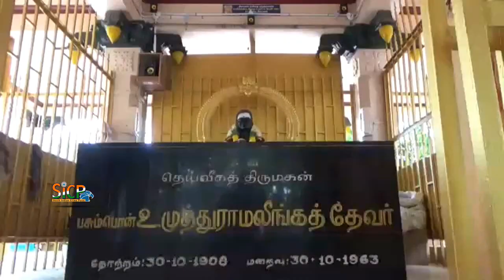Thevar Jayanthi 2019: Gold kavasam placed on Thevar statue | R. B. Udhaya Kumar | sicp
Elaborate arrangements in Madurai, Pasumpon for Thevar Jayanthi

Madurai: Elaborate arrangements have been made in Madurai and Pasumpon in Ramanathapuram district in view of the Thevar Jayanthi celebrations on Wednesday. Thevar Jayanthi is celebrated on October 30, every year to commemorate the birth anniversary of Pasumpon Muthuramalingam Thevar and his Guru pooja which also falls the same day.

Chief Minister Edappadi K Palaniswami, deputy chief minister O Panneerselvam, ministers Dindigul C Srinivasan, Sellur K Raju, R Kamaraj, O S Mannian, R B Udayakumar and many others are expected to pay their respects at the statue of Thevar in Madurai and his memorial in Pasumpon on his 112th birth anniversary and 57th guru pooja. They would garland the statue in Goripalayam at 7am on Wednesday and then proceed to his memorial at Pasumpon. A government function will be held in Pasumpon on Wednesday evening.

DMK president M K Stalin is expected to come to come with his party cadres and garland the statue and then proceed to Ramanathapuram. MDMK leader Vaiko will make his 44the visit to the memorial on this day, when he visits Pasumpon on Wednesday. The Tamil Nadu government has been celebrating this ceremony as a state event, with all major political parties, eyeing the votes of the Thevar community, which has a large vote share in all southern districts.

Meanwhile, traffic diversions have been announced in Madurai and from the southern districts to the Thevar memorial in Pasumpon. More than 10,000 police personnel have also been deployed on duty in the districts. About 8,000 police personnel are deployed in Ramanathapuram district alone. Unmanned aerial vehicles (UAV) will be used to monitor the crowds and processions.

Thevar Jayanthi, Gold Kavasam,Thevar Statue,

This News Covered From Theni District Reporter (Tamil) From South Indian Crime Point Weekly.